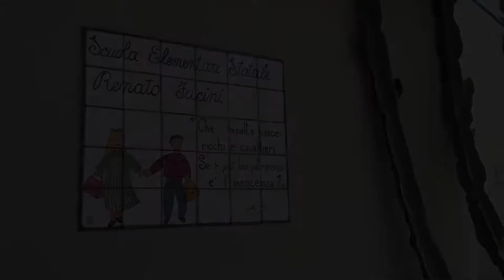RESTITUTION M5S TOUR, UN'IMPORTANTE NOVITA'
Prosegue il Restitution ‪#‎M5S‬ Tour, non ci fermiamo mai!
Oggi siamo stati a Rosignano Marittimo, per donare il defibrillatore ad un'Associazione locale che si occupa di gestire la palestra della scuola elementare Fucini di Castiglioncello.
Questa volta c'è anche un'importante novità: l'avevamo promesso e l'abbiamo fatto!
State a sentire...